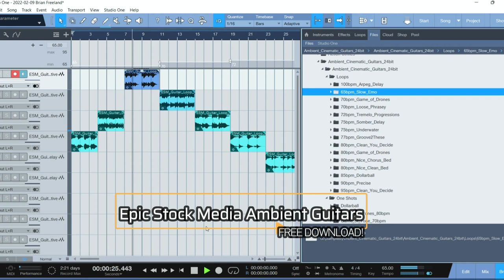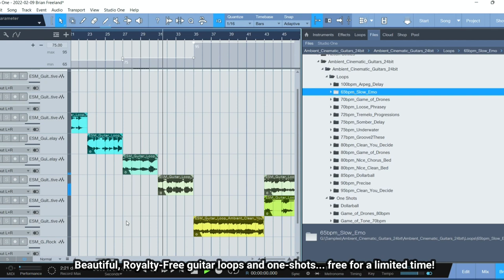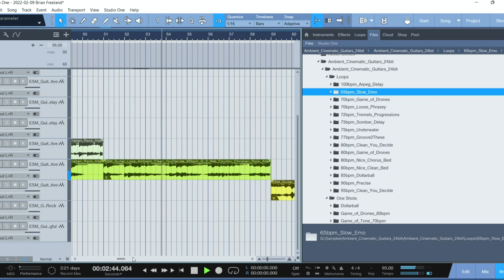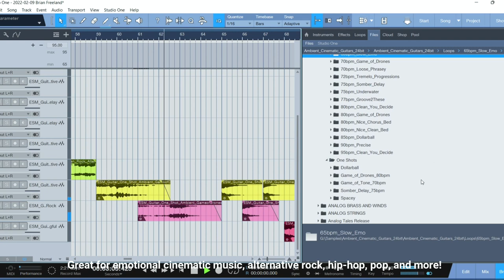Freebie Alert! Ambient Cinematic Guitars (wav loops and one shots!)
We are back with another blockbuster FREEBIE! Introducing Ambient Cinematic Guitars by Epic Stock Media – now FREE to download for the next few days!

The Ambient Cinematic Guitars sound library includes 200+ sought-after guitar loops, uplifting chord progressions, reflective ambient melodies, warm modern guitar plucks & one-shots, warm fuzzy feelings, and a variety of essential samples for creating epic ambient & cinematic acoustic music.

Amplify your next audio project with these modern and trending guitar loops today!